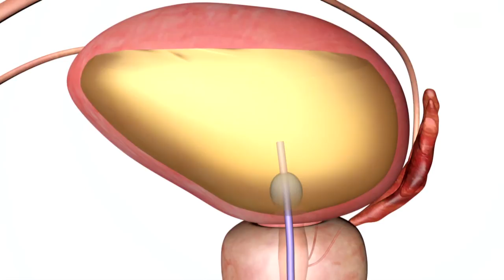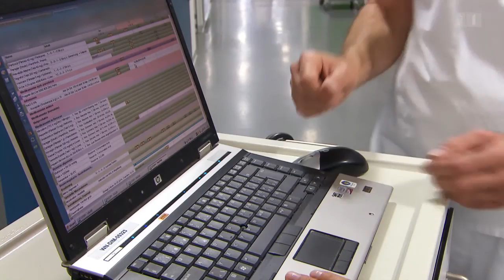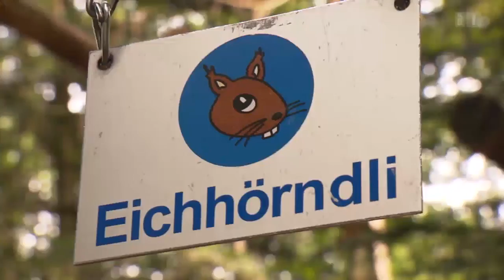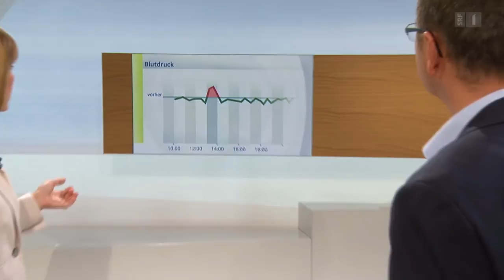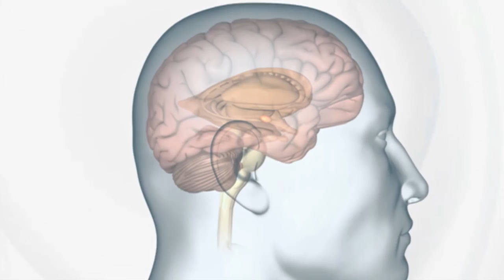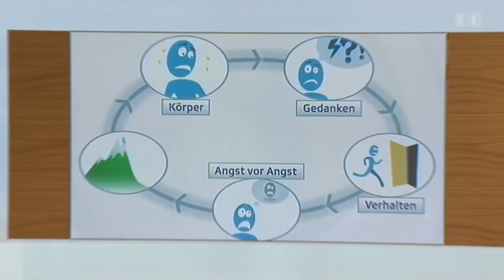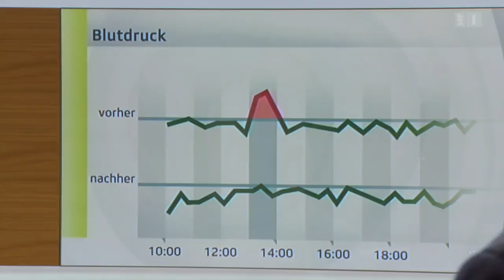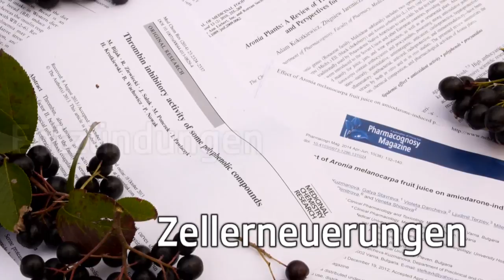Höhenangst, Harnkatheter, Aronia - Puls vom 15.09.2014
Höhenangst – Wie überwinden?
Harnkatheter – Wirklich immer nötig?
Aronia – Die neue Wunderbeere?

mit Corinne Waldmeier
SRF 1, 15. September 2014

Höhenangst – Wie überwinden?
Bei manchen reicht schon das Stehen auf einem Stuhl: Die Höhenphobie zeichnet sich dadurch aus, dass die Angst in keinem Verhältnis zur tatsächlichen Gefahr steht. Entsprechende Situationen werden um jeden Preis gemieden. Oder man sucht mit therapeutischer Begleitung die Konfrontation, um die Angst zu überwinden – wie «Puls»-Redaktorin Rachel Honegger.

Ein Viertel aller Spitalpatienten bekommt einen Harnkatheter obwohl er nicht nötig wäre. Was für das Personal praktisch ist, ist durchaus nicht harmlos, denn Katheter verursachen häufig Blasenentzündungen – nebst postoperativen Wundinfekten die häufigste Infektionsart im Spital. Eine unterschätzte Gefahr, warnen Spitalhygieniker

Kaum jemand kennt sie, dabei verspricht man sich von ihr wahre Wunder. Vor allem dank ihrem hohen Polyphenol-Gehalt. Diese Antioxidantien sollen freie Radiakele in den Körperzellen binden, sich positiv auswirken auf die Herzgesundheit, Diabetes, chronische Entzündungen und und und... «Puls» nimmt die bittere Beere unter die Lupe.